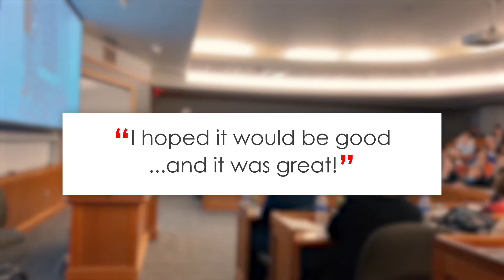History Camp: Join Us At A City Near You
History Camp brings together people from all walks of life who are passionate about history. Join us!  Learn more about History Camps across the country,

The name “History Camp” is an adaptation of “BarCamp,” which is the name many in the tech industry use for events with this “unconference” format. More in this Wikipedia entry. The list of some of the other events using this format is at barcamp.org. The idea of creating History Camp using an “unconference” format came from attending Boston BarCamp a few years ago and has been adapted as a casual conference. (More information on the first History Camp is below.)

History Camp is for adults, though some kids in grade school and high school have attended with their parents.

What makes it a casual conference?

You don’t have to submit papers months in advance. There is no specific theme. The topics that are presented are the ones of interest to the presenters. The sessions that are well-attended are the ones that are of interest to the attendees. It’s an incredibly democratic way to gather and share information.  To get an idea of the high-calibre of speakers and the fascinating breadth of topics, browse some of the past History Camps, such as History Camp Boston 2019.

Registration is set to cover our costs. No one is being paid to present.

What aspects of history are covered?

History as broadly defined, across geographies and over time. Ultimately, it’s the speakers and attendees that define the scope. Hopefully each History Camp will be broad in a way that attracts many people.
What about genealogy? Sure.
It is not, however, the place for a sales pitch. In other words, if you are an expert at preserving very old books, do not come and give a talk about how you provide a great service and why people should hire you to repair and preserve their old books. Rather, give a talk that has useful information, perhaps tips and techniques, so that, regardless of whether the person listening hires you or decides to undertake the work themselves, they walk away with new information that they value.
And it’s not the place for politics or rallying people to a cause, unless the politics are historical (roughly pre-1980) and your cause is fostering a greater interest in history.
How did History Camp get started?

"Employment Options for History Lovers" at the first History Camp in 2014 in Cambridge

In late 2013, Lee Wright approached three authors and bloggers in the Boston area and proposed that they adapt the format that he’d seen work at Boston BarCamp to the topic of history. John Bell, Sam Forman, and Liz Covart got things started by posting sessions they would present to a wiki so that others could get an idea of what to expect. Things came together fairly quickly, and on March 8, 2014 they held the first History Camp. It took place in Cambridge at a facility that IBM donated for the day. One hundred twenty-nine people attended 23 sessions and two panels.

Who is behind History Camp today?

History Camp Boston, History Camp Colorado, History Camp Virginia, History Camp Philadelphia and future History Camps are created and managed by The Pursuit of History, a non-profit organization started in 2019 to foster the development of more History Camps across the country. (History Camp Pioneer Valley and History Camp Iowa are managed by local volunteer committees.)